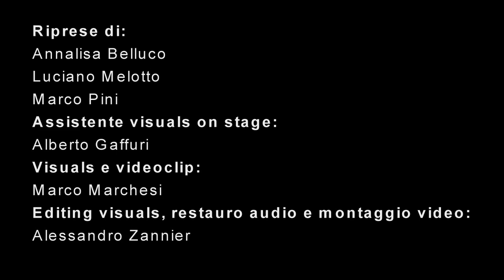OTTODIX Joker - Live in Milano 01.06.2010 LimeLight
Brano di chiusura del live di Ottodix tratto dal dvd "Autobootleg", girato dai fans e montato da Ottodix. La serata del 31° Depeche Mode Party a Milano era l'ultima data ufficiale del tour di "Le Notti Di Oz", data in cui veniva presentato ufficialmente il quarto singolo e il nuovo videoclip di "Joker", dopo "Fiore Del Male", "I-Man" e "Strananotte".
Ottodix live sono Alessandro Zannier Ottodix (voce